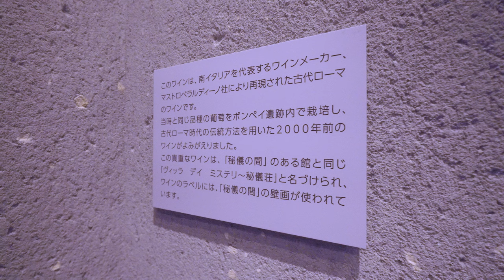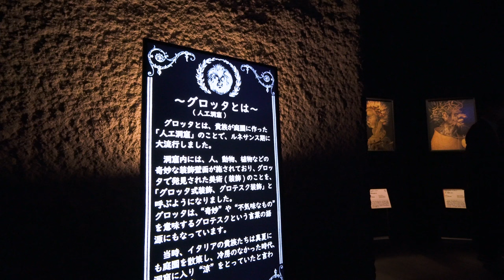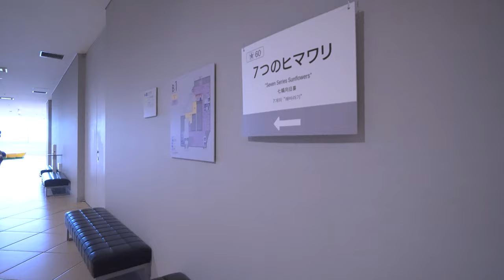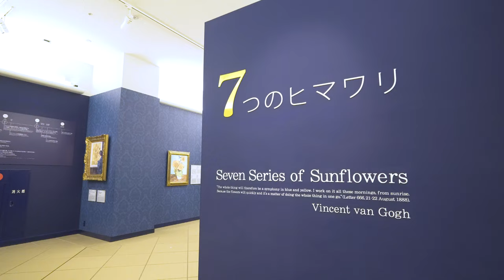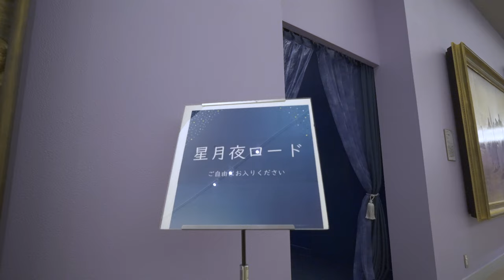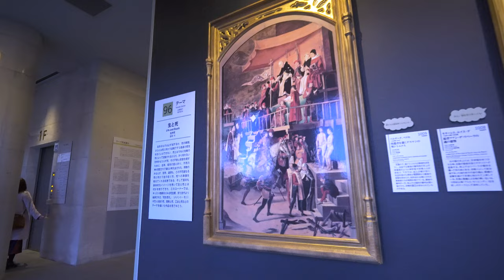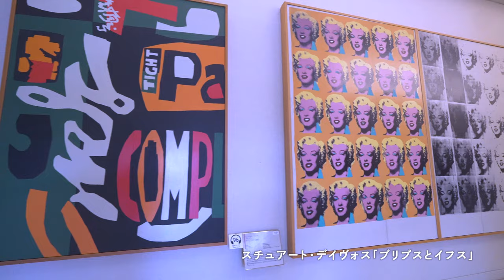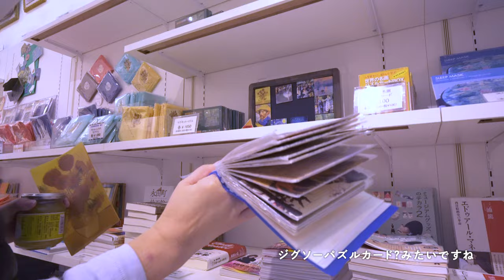【芸術散歩】大塚国際美術館の鑑賞ルート約4キロ歩き撮影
今、陶版名画で大人気の大塚国際美術館。
全て鑑賞するとなると、約4㎞を歩きます。
一部見落としがあるが、ほぼ全フロアの鑑賞ルートを
順にジンバルで動画撮影してみた。